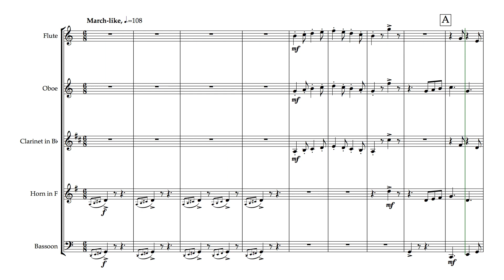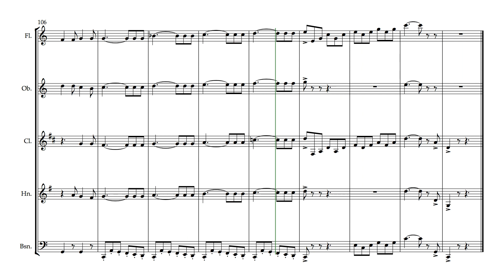Seventy-Six Trombones (for Wind Quintet)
Originally written in 1957 for the musical The Music Man, Seventy Six Trombones is now a popular showtune and is often played by marching and military bands worldwide.